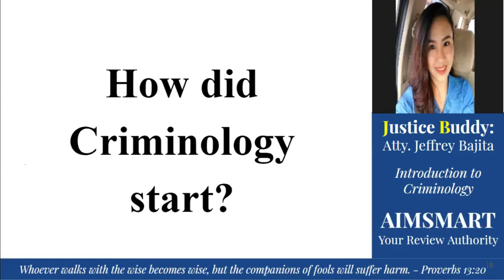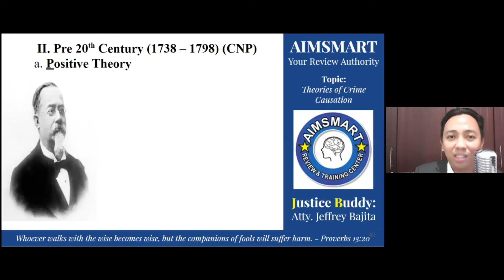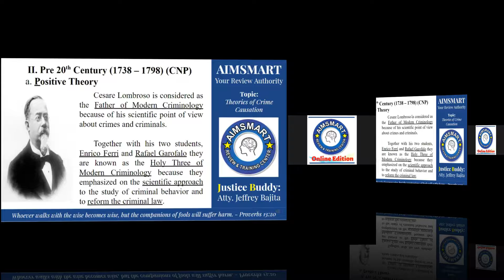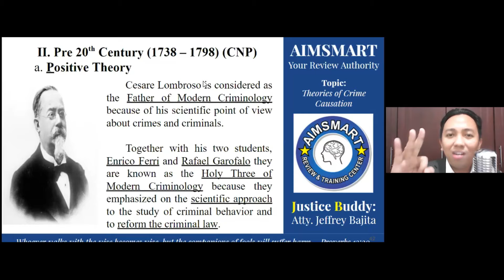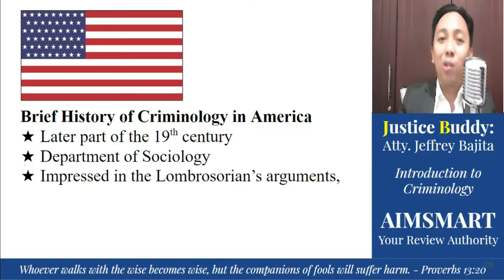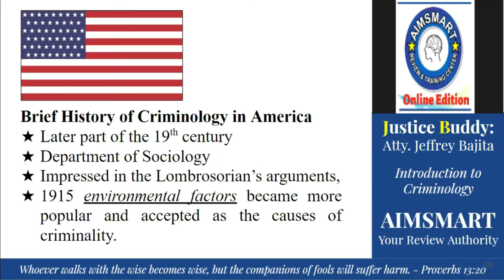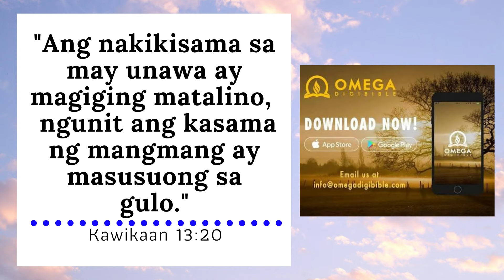Brief History of Criminology in Europe & America (Free Criminology Board Exam Reviewer and Lecture)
Justice Buddy lectures brief history of criminology in Europe and America.
Likewise, he discusses the Positive School of Thought by Cesare Lombroso.